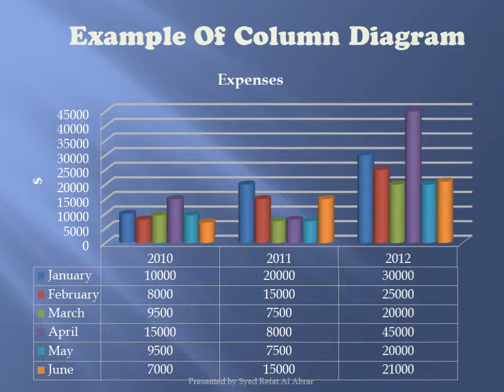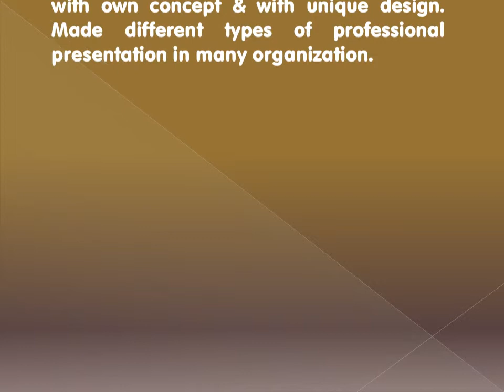Demo of Table & Bar Diagram